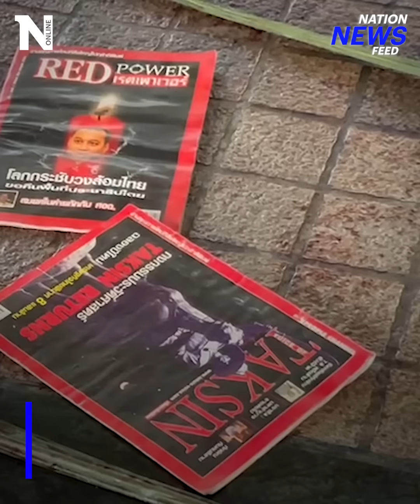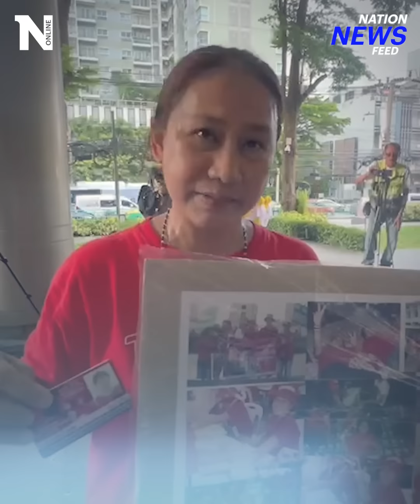เจ็บกว่าผัวมีชู้ ไม่สู้คนทรยศ | NationNewsFeed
หัวใจคนเสื้อแดง เจ็บยิ่งกว่าผัวมีเมียน้อย หลังเพื่อไทยแถลงฉีก MOU 8 พรรค ทิ้ง “ก้าวไกล” ไว้กลางทาง ทำเอาม็อบทั้งแดง และส้มเดือด ไม่เหมือนที่คุยกันไว้นี่หน่า!!

Line : @nationonline